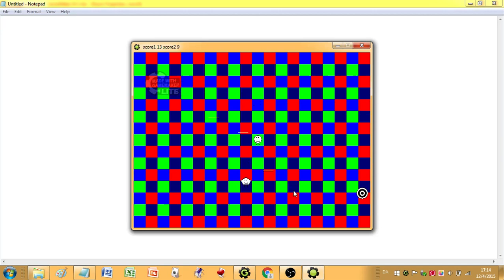pestieeye GCP it going are it go are the go lose gnity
in going gnity gun it going are evil gun the snipers